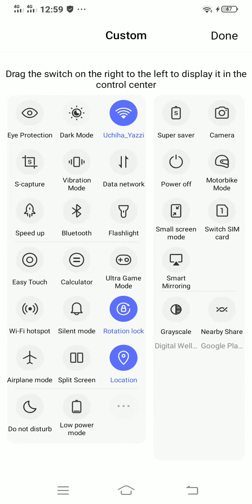Malalaking isda Huli nila....idol japer sniper